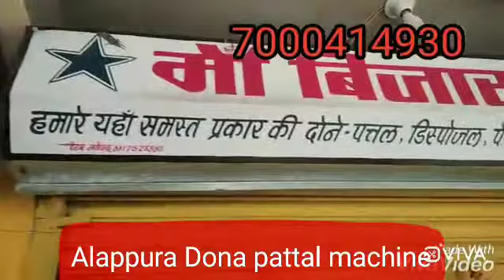Alappura Kerala Dona pattal machine 7000414930. .6266145218